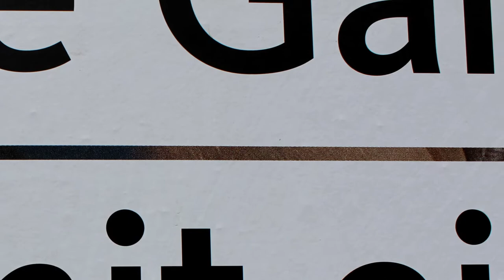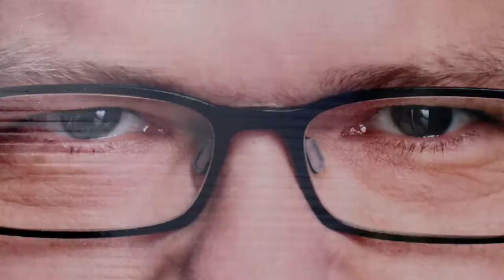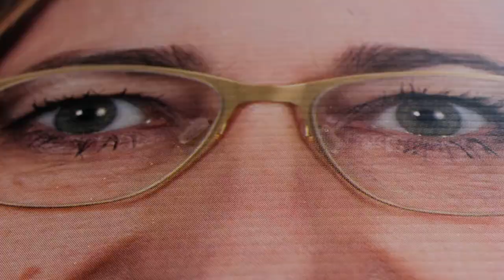Change Of Wind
Danke an Cathleen und Clemens.